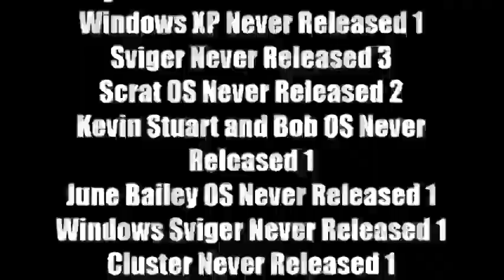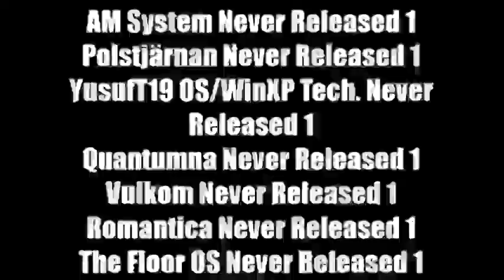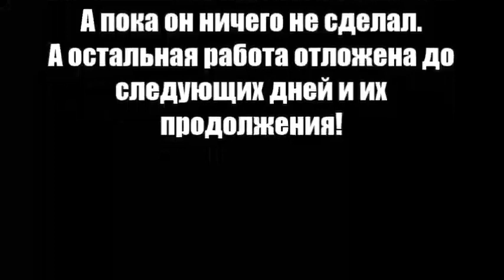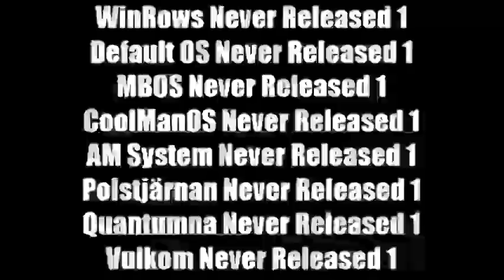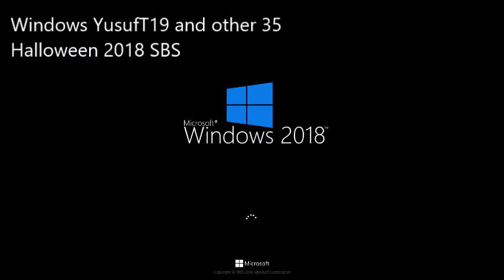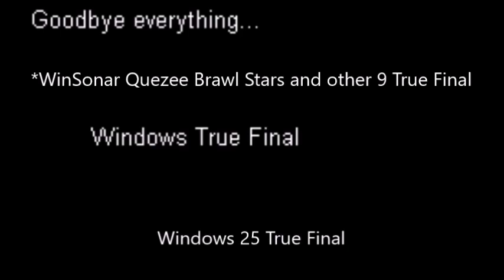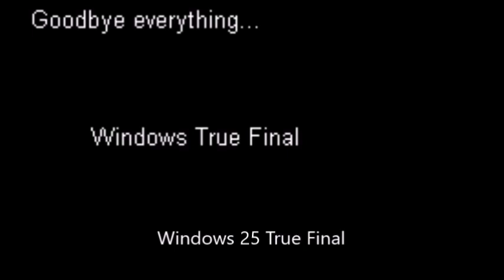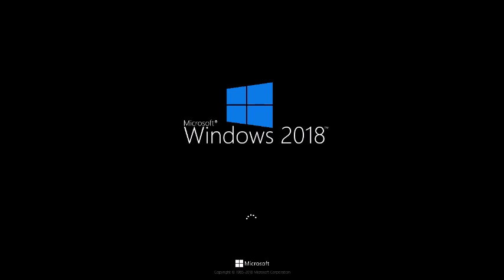Микс 383 (часть 2)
В этом миксе:
1. Windows YusufT19/WinXP Tech. History Part 187
2. Windows Arsen54800 History Part 187
3. История Ремастер 2 Арсений Иванов. ОС Часть 175
4. История Арсений Иванов. ОС YusufT19 Часть 129
5. История Арсений Иванов. ОС Плюс разделенный Часть 129
6-10. WinSonar Quezee Brawl Stars to WinSonar Quezee Xbox Histories Final Part
11-14. Cluster Quezee Cake Bomb, Cluster Quezee Nightbot, Cluster Quezee Arsen54800 and Cluster Quezee 26th Century Fox/26th Century Studios Histories Final Part
15. Imperium Quezee Aaj Tak History Final Part
16-24. Windows Quezee Cocomelon to Windows Quezee Crystal Candy Histories Part 42
25-39. Sandy Cheeks OS to Monshiiee OS Histories Part 47
40. MashaOS History Update 1 Part 1
41. История RU.TV. Операционная система Обновление 1 Часть 4
42. История Bridge Шлягер. Операционная система Часть 8
43. История Bridge Фрэш. Операционная система Часть 8
44. Blue OS History Part 103
45. Alvin OS History Part 103
46. Windows Plus Divided/Win108 Tech. History Part 103
47. Sky Games OS History Part 102
48. Windows Virtual PC History Part 100
49. Shaggy Rogers OS History Part 99
50. Henry Stickmin OS History Part 99
51. Mundi OS History Part 99
52. Spiffy Pictures OS History Part 99
53. Maggie Pesky OS History Part 99
54. Jazzi OS History Part 99
55. Windows Mooltland Russia History Part 64
56. Windows RTR-Radio History Part 63
57. Homer Simpson OS History Part 73
58. Otis OS History Part 113
59. Mighty Eagle OS History Part 113
Credits: